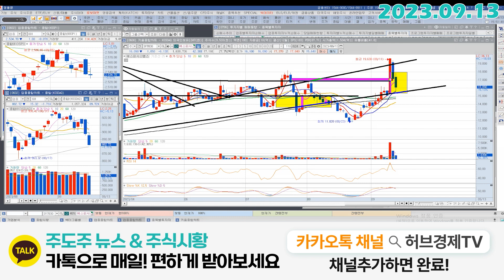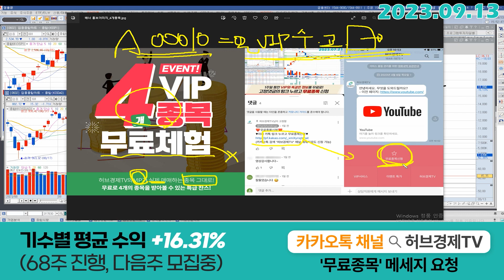에스피시스템스 (317830) - 생각보다 강한 하락 하지만 우리는..